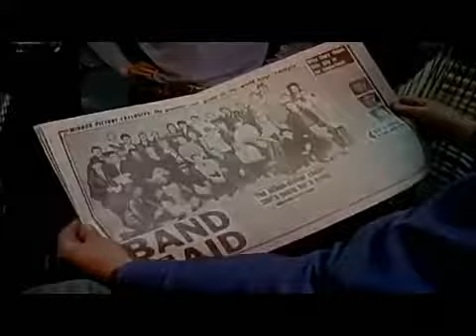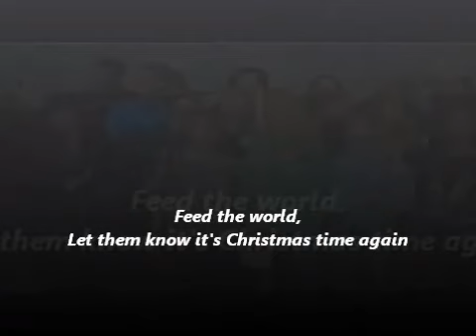Do They Know it's Christmas Band Aid 1984 lyrics onscreen